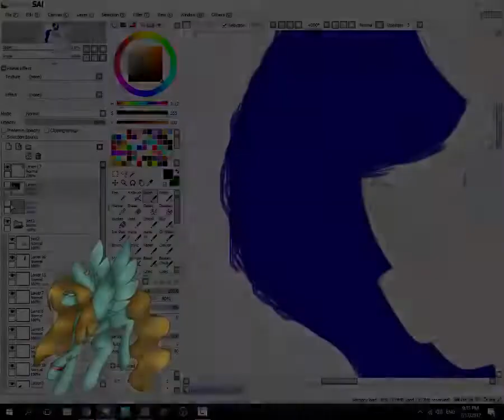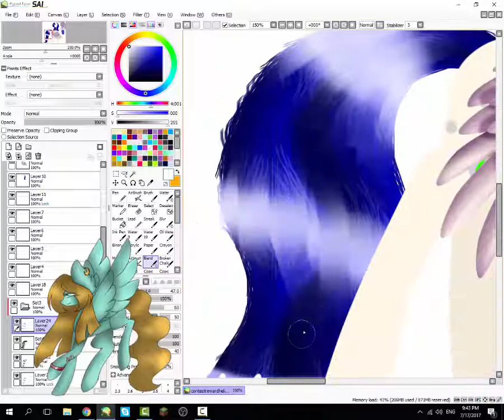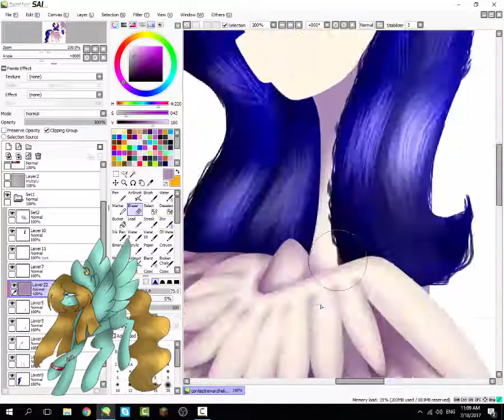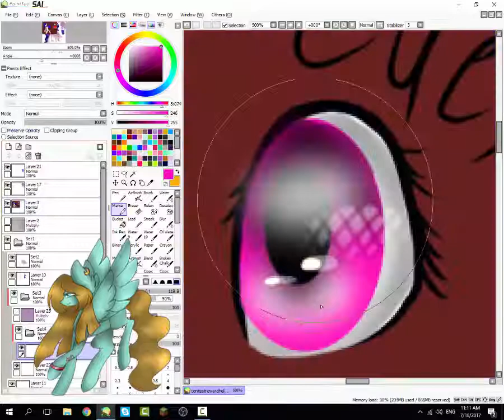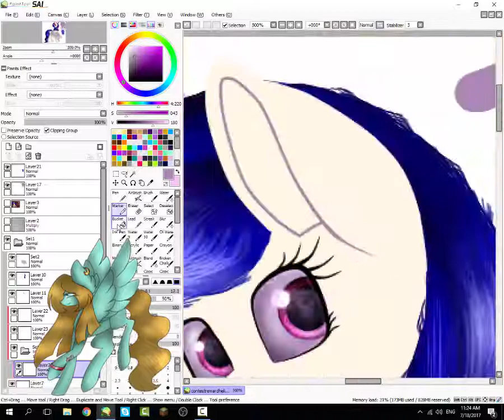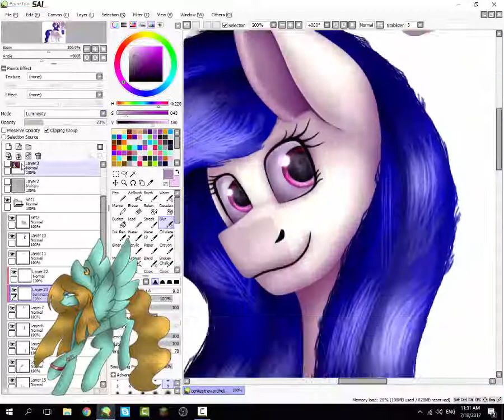[MLP speedpaint] Contest reward for helixdraws25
Contest reward for helixdraws25 on deviantart ^^
This one was fully shaded
I did sketch for this long ago and since I had started WIP on PC I decided to actually finish it XD
And I really like the result ^^
Tho the OC is quite bright,so that was kinda a problem
But right colors fix everything I guess XD
I really enjoyed in drawing this X3
This is one unusually fast speedpaint XD
Picture in corner was made by amazing bibithefox,so check her out!

Art status:
Requests: closed
Art trades: closed/if I like your art then yes
Commissions: closed
Because I have way too much stuff to do before I can open them

Hardware:mouse
Software:
For drawing:painttool SAI
For recording and editing:camtasia studio 8